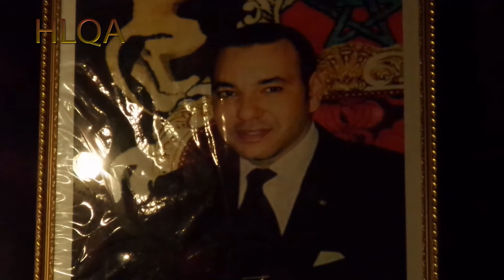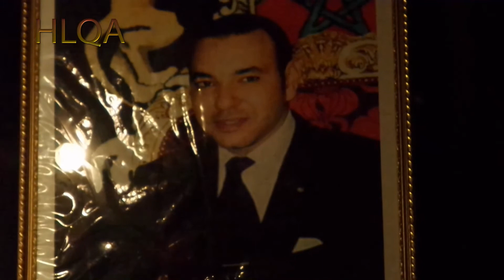حفل الفنية التراثية للموسيقى الاندلسية 01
حفل الفنية التراثية من احياء نادي غرناطة للموسيقى الاندلسية برئاسة الاستاد عبد العالي حماني بالمركب الثقافي محمد المنوني بمكناس